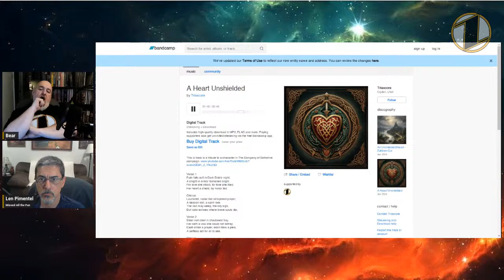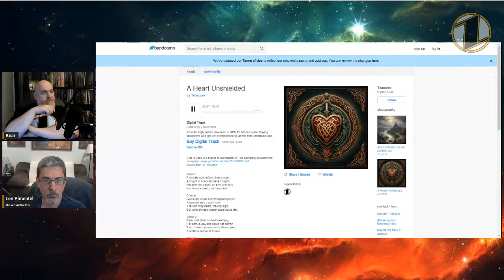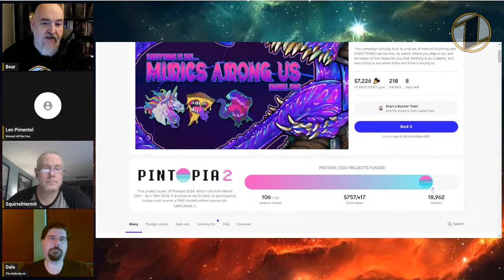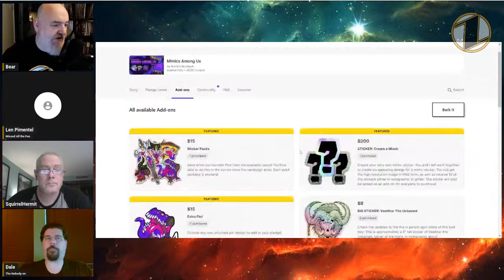Four Colour Café - Special Issue: Hang Out!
No guest, no topic, let's just hang out.